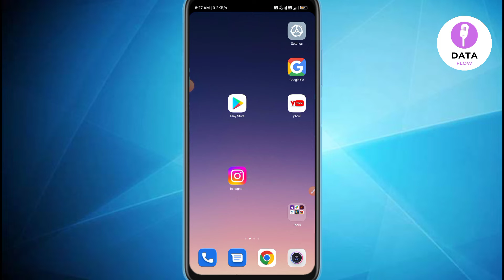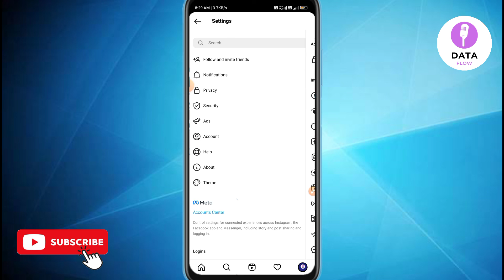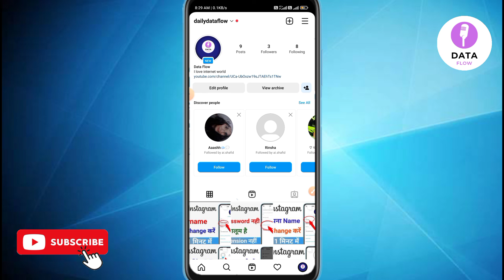Instagram account private to public kaise karen | how to unlock Instagram account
about video :- dosto aaj ke is video me aapko batane wala hu Instagram account ko private se public kaise kare umeed karta hu aapko samajh me aayega

your query
instagram account private to public kaise karen
instagram account private se public kaise kare
instagram ko private se public kaise kare
instagram account ko personal se public kaise kare
how to unlock instagram private account unlock
instagram private account unlock kaise kare